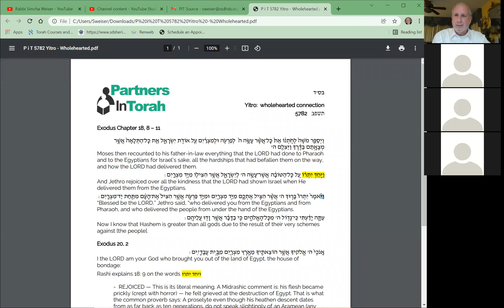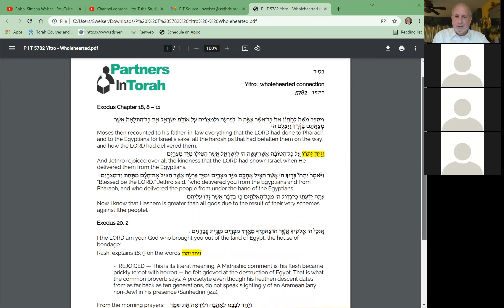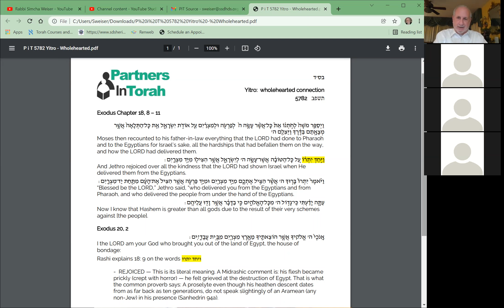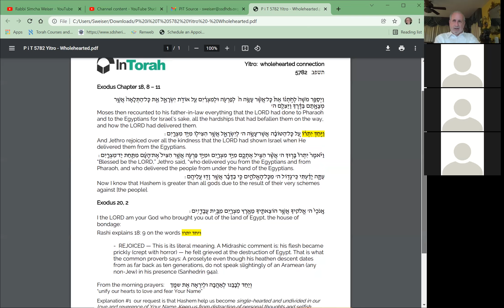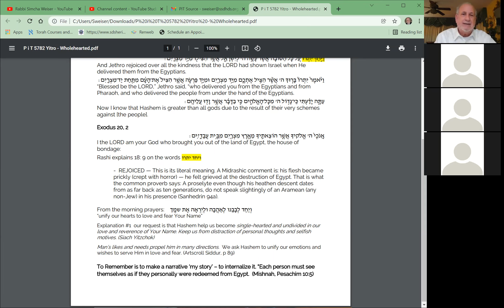P i T 5782 Yitro Wholehearted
May Hashem Unify Our Hearts